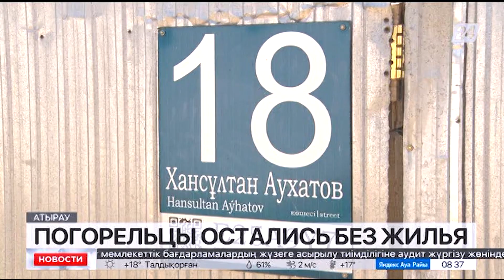Шесть семей погорельцев остались без жилья в Атырауской области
Шесть семьей погорельцев в посёлке Доссор Атырауской области могут оказаться на улице, передает корреспондент «Хабар 24».